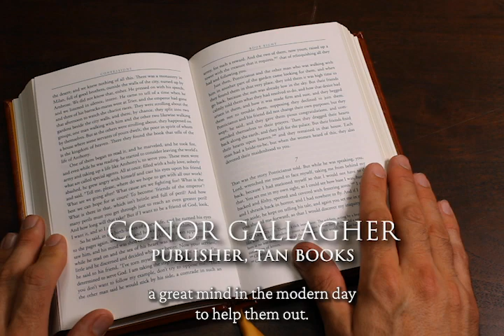St. Augustine's Confessions | New Translation trailer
Of all the autobiographies ever written by mere mortals, Confessions by Saint Augustine of Hippo is the greatest.

In this masterpiece, you will find a doctor of the Church longing for the true Doctor of the soul, Christ. Taking us from Augustine’s roots in Africa to his encounters with his spiritual father Saint Ambrose in Milan, from his battle against his concupiscence to his famed conversion, Confessions is itself a veritable pilgrimage to the threshold of the new Jerusalem. Indeed, its end is not biography but a breathtaking meditation on time and memory, on the human soul and the material world, and on the creative and redemptive power of God himself.

"For you have made us for yourself, and our heart is restless until it rests in you.” —Saint Augustine of Hippo

In Dr. Anthony Esolen’s new translation, the esteemed translator and author seeks to retain and reveal the figurative by hewing as closely as possible to the literal, both in the significance of individual words and in the manner of the author’s expression. Confessions is a work of literary art, “one of the most stupendous ever wrought,” he says, immensely rich in insights, and intricate in its returning, again and again, to the questions of a soul in search of truth and of answers ready to be found, if we will only seek, and ask, and knock.

In Confessions, the reader does more than encounter Augustine, the boy, the promising youth, the sinner, the teacher, the intellectual wanderer, the hesitant catechumen, and the Christian man set free at last. Through this book, the reader enters into his own spiritual journey, as we cry out to the living God in the depths of our hearts, “Let me know you, O Lord, who know me; let me know you even as I am known.”